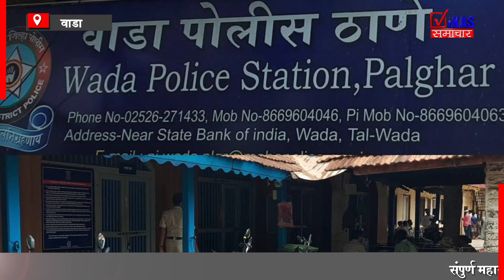वाड्यात दगडाने ठेचून महिलेची हत्या , संशयित आरोपीला अटक .